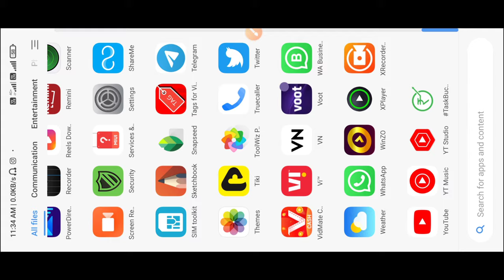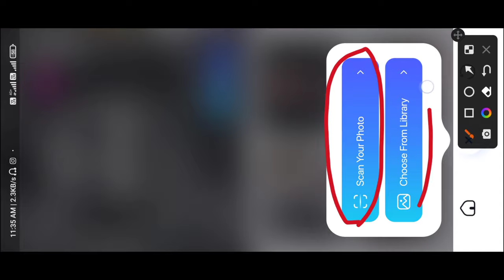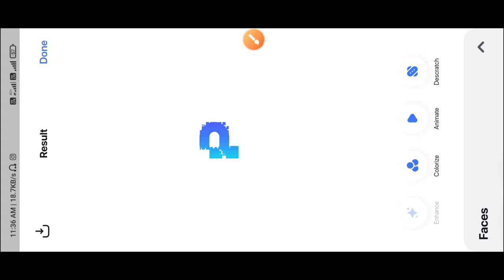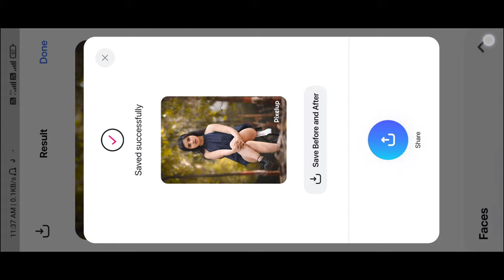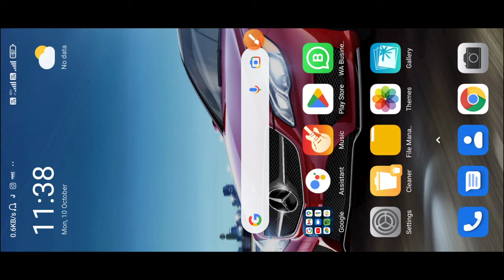Photo Ko Hd Kaise Banaye | Photo Ko Hd Karna Shikhe |How To Convert Low Quality Photo to 4k HD Image